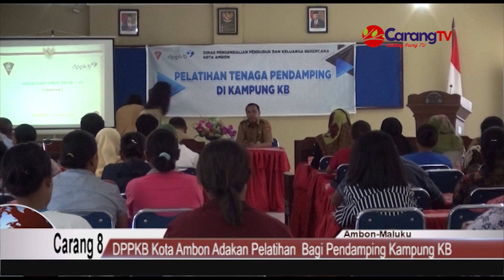DPPKB Kota Ambon Adakan Pelatihan Tenaga Pendamping Di Kampung KB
Berita Ambon – Dinas Pengendalian Penduduk dan Keluarga Berencana (DPPKB) Kota Ambon mengadakan pelatihan bagi 200 peserta tenaga pendamping KB di kantor BKKBN Provinsi Maluku, Senin 16 Maret 2020

Berita Ambon
Berita Maluku
DPPKB Kota Ambon
Carang TV Ambon